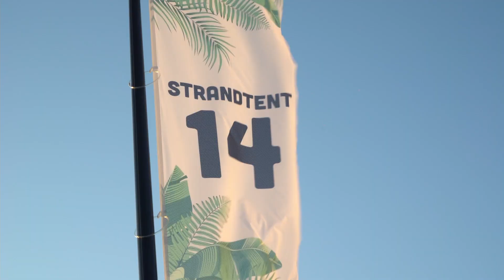14 augustus Disco Train Beach Party - Kijkduin